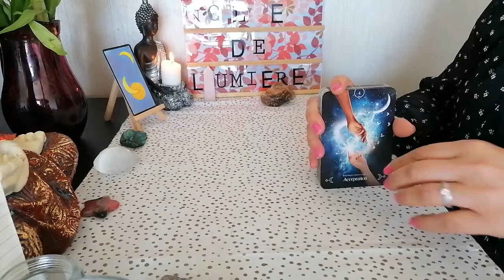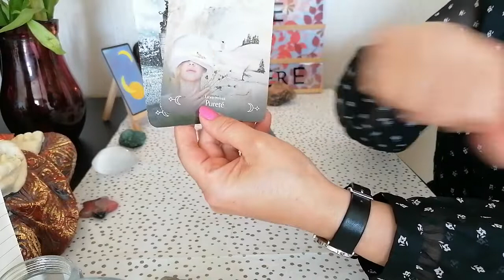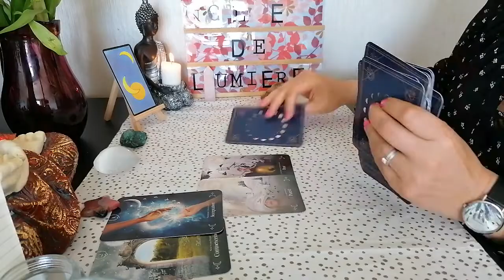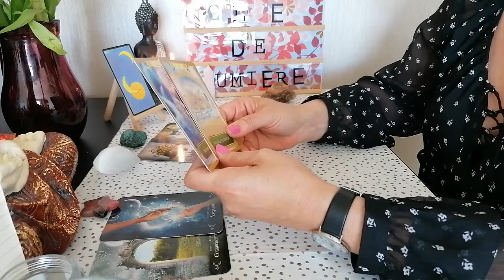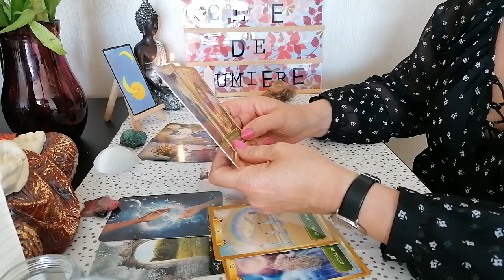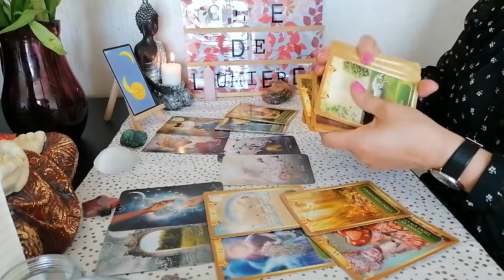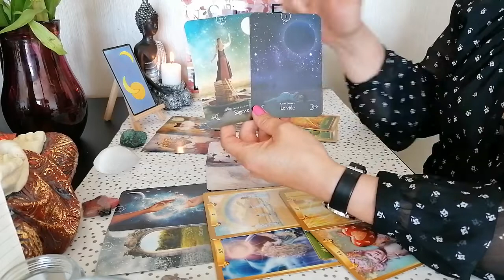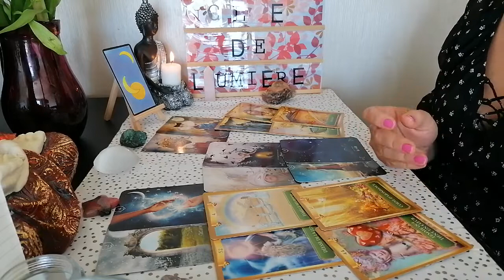🌕Que vous apporte la Pleine Lune en Scorpion🔮du 16 Mai 2022✨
Voici  une guidance 🔮 qui concerne ce que nous apporte la Pleine Lune de Mai🌕Eclipse lunaire🌕à 15 jours🔮à 1 mois✨et à plus long terme.

Merci infiniment .✨

Messenger : m.me/CledeLumiere